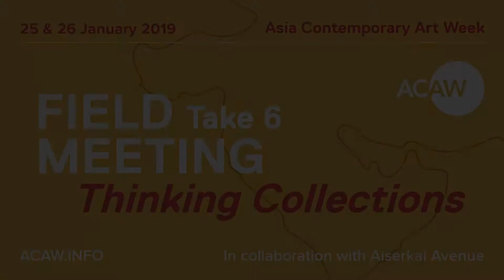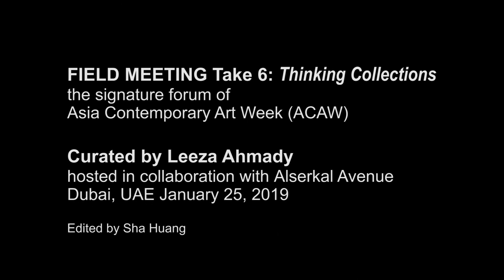FIELD MEETING Take 6: Thinking Collections - Lezza Ahmady | Day 1 Opening Notes (ACAW 2018 - 2019)